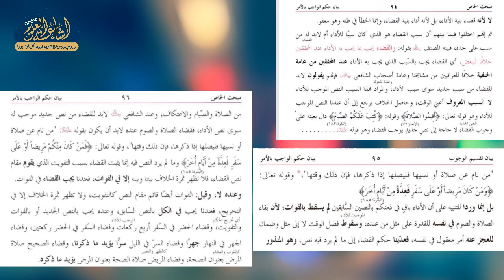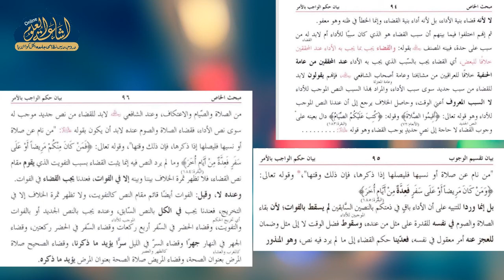NOORUL ANWAR 53 | ARABIC 4 | MAULANA AKHLAQ SAHAB | ISHAATUL ULOOM ONLINE